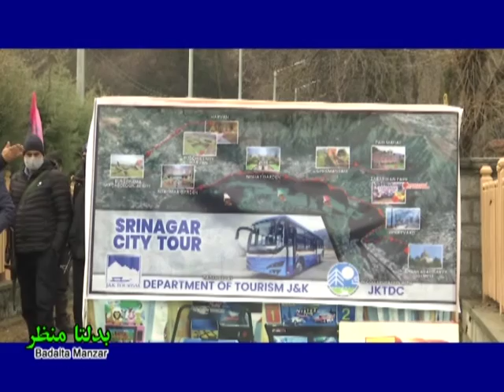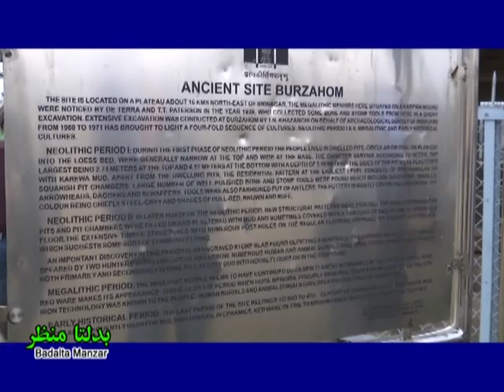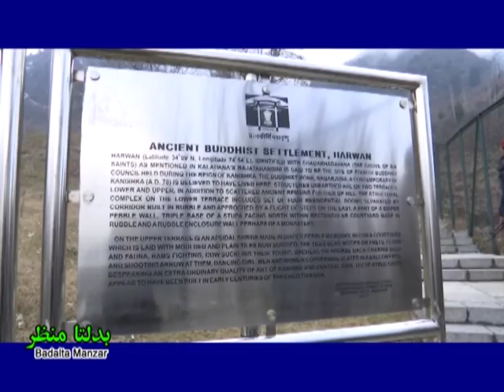Badalta Manzar I Government starts drive for promotion of Heritage tourism in Kashmir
The Jammu and Kashmir government has started special city tours to revive heritage tourism and attract cultural and heritage lovers from across the world towards Kashmir. To promote culture, heritage and overall tourism, the department of tourism has invited twenty-two tour operators from Maharashtra.(JA)